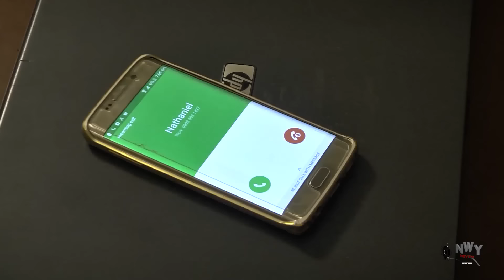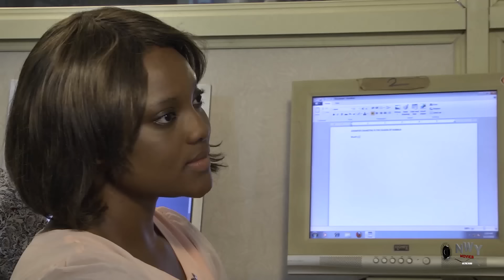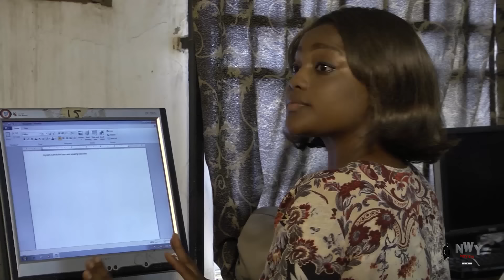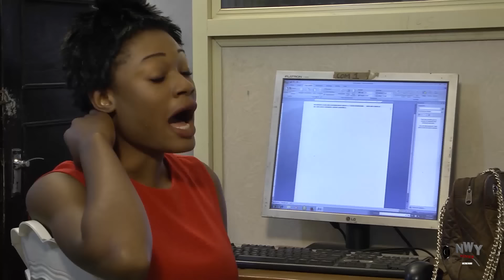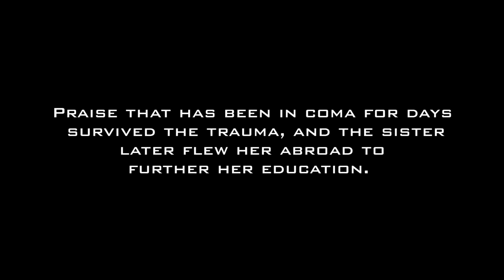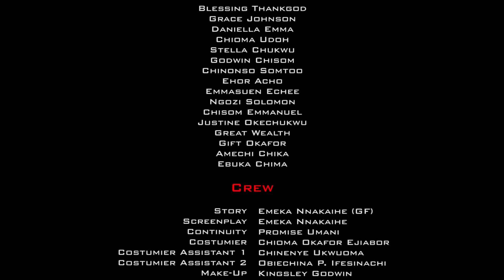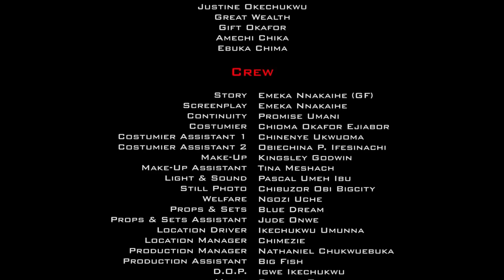Paternity Leave Complete Season- Maurice Sam/Sonia Uche/Chinenye Nnebe 2023 Latest Nigerian Movie